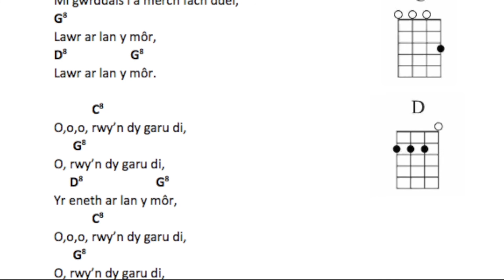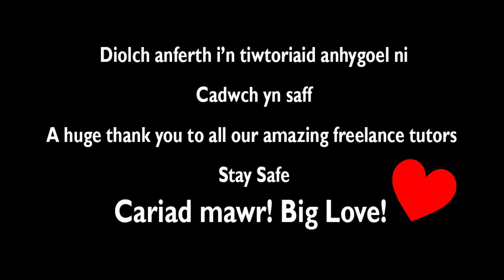Lawr Ar Lan Y Mor - Ukulele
Alaw Gymraeg arall heddiw, dyma Huw Owen yn dangos sut i chwarae’r gân draddodiadol - ‘Ar lan y Môr.
Another Welsh tune today, this time it’s the traditional song, ‘Lawr Ar Lan Y Mor’ demonstrated on the ukulele by Huw Owen